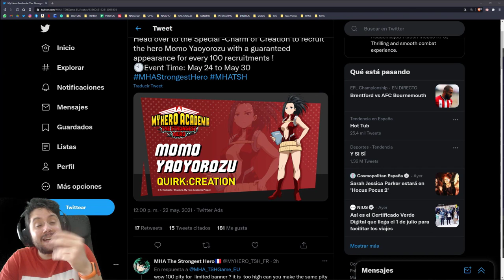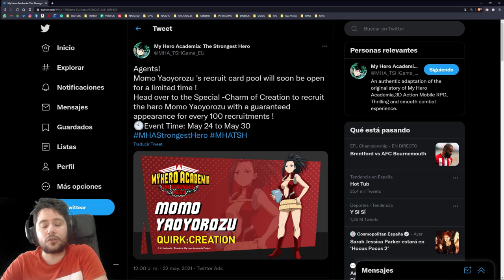Evento 1 Millón de descargas y primer banner promocional! | My Hero Academia: The Strongest Hero